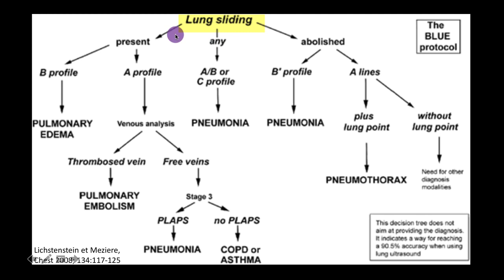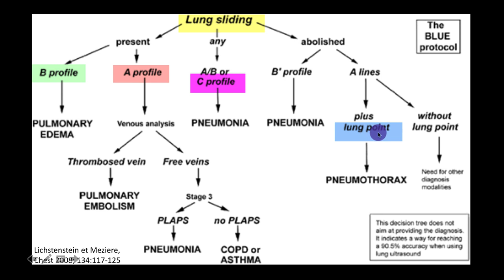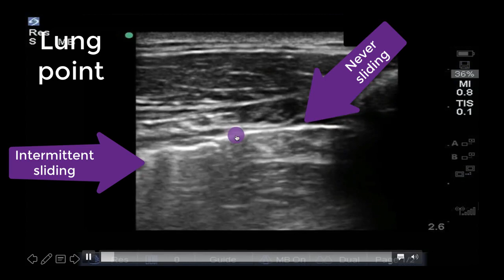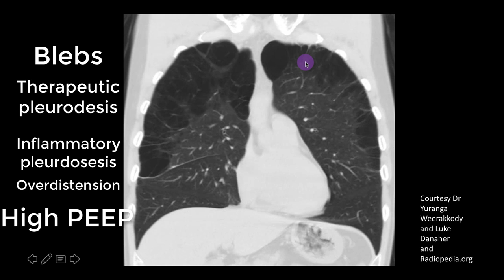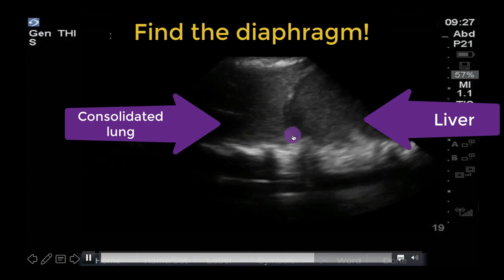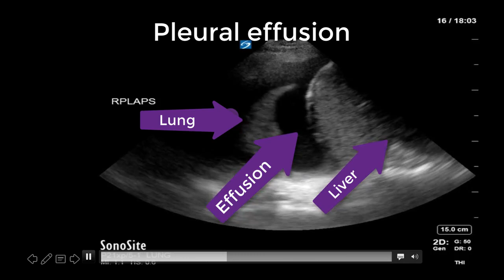Lung Ultrasound Image Interpretation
An overview of the common lung ultrasound profiles, some expert level findings and common pitfalls to avoid presented by Dany Burke MD FRCPC Critical Care Western PGY7